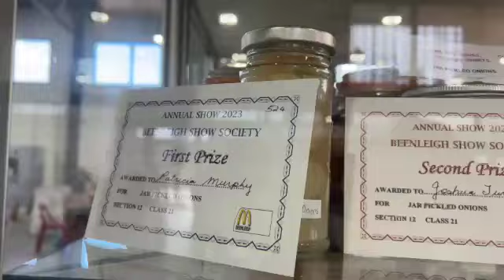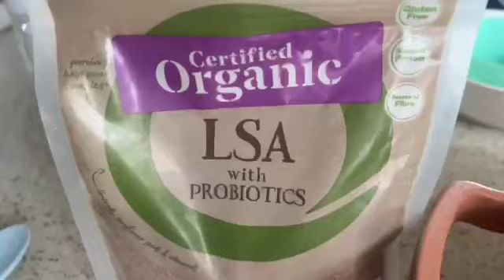Wholesome family time 💜 Spend the weeekend with us. Cooking tips. BUSY!!!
Welcome back to another video... a huge weekend at the Beenleigh Show to see the animals, time in the kitchen and the cutest Izzy moments.

Of course here are all the links that get you $$ off 😘

And the easiest (and most delicious) protein pancake mixture... EVER!

Alyce